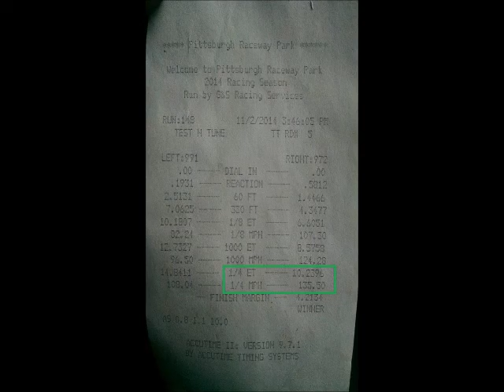Andy Short's 1955 Turbo Street Beetle - Big Wheelie 10.23s @ 135mph